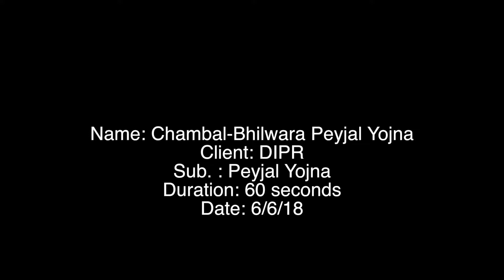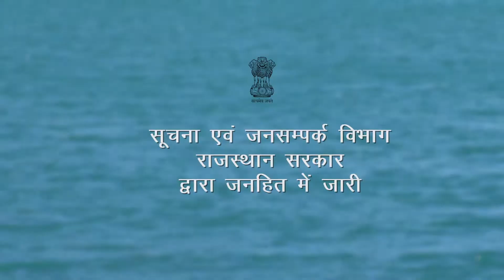chambal Bhilwara 6:6:18 MPEG 2 Program stream, 15 Mbps